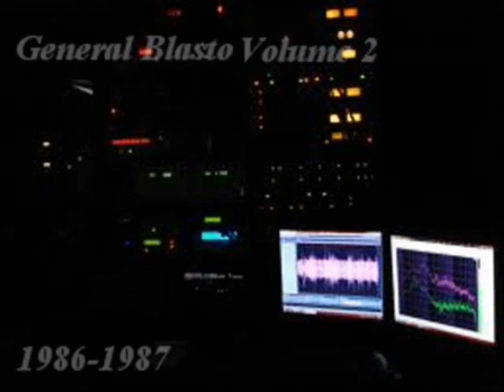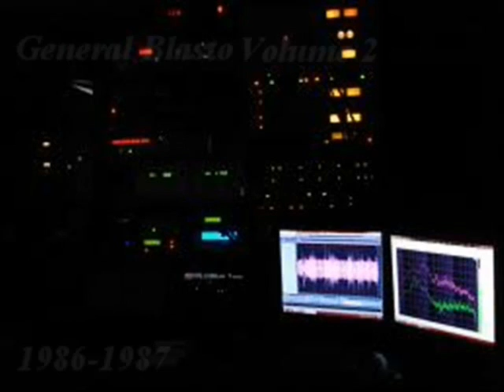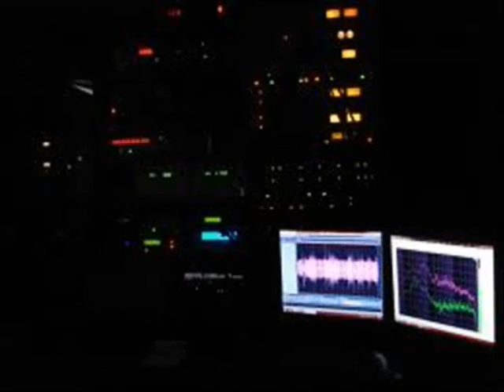General Blasto Volume 2 (1986-1987) Lakehurst Theater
Scroll Down For Your Search Result.

00 Interview With Mister Skeleton
 2:41 Trip To Moscow
 2:54 Took A Swing
 3:16 Likes - Dislikes Pt 1
 4:18 Ronald Reagan Imitation -New Age Music
 5:11 Likes - Dislikes Pt 2 (Laughs At His Own Jokes)
 5:49 A Question Of Beliefs
 6:21 The Power Of The Russian Bear
 7:09 News From Swinland!
 7:51 Outlaw Russia Forever Pt 1
 13:11 Santa Is Not Sane
 13:32 Admiral Tighe
 14:10 The Soviets Fear Star Wars Technology
 14:44 Dogs - Kackler
 15:03 Nutra Speaks
 15:21 The Noon Report - Dogs 2
 15:45 General Blasto Party House
 19:29 Stoned Gilligan Report
 19:55 Happy Birthday Jason Of Friday The Thirteenth Fame
 20:51 Ad From Slam Magazine
 20:59 Wheelock Whitney
 21:29 Blasto Remembers The Dukes Of Hazzard
 22:03 General Blasto Christmas
 22:24 General Blasto To The Podium
 22:50 New Sounds (Coming Soon)
 23:20 Magic Blasto
 23:59 Blasto Cold
 24:53 General Blasto's Camping Adventure
 25:39 Periscope
 26:32 Ike Benefit (March Outside)
 27:31 Railroad Time - Audio Time
 28:24 Rockafeller
 29:34 Vulcan Intentionalism
 29:54 Blasto Speaks!
 30:28 The Bushes - Random Speech
 32:13 General Blasto Lost In The Fog
 32:36 Outlaw Russia Forever Pt 2
 32:51 General Blasto's Oyster
 33:17 About Bo Derek - Victory House
 35:00 General Blasto's Earthquake Boat
 35:29 Rumors Of D-Day
 36:32 REM ESP - True Confessions
 38:34 Four Days
 40:14 Blasto In Television Land - Peoples Army
 41:46 Stains - Otto Blasto
 42:40 Out Of Range - Help Me Spock
 43:26 General Blasto for President - Blasto's Theme Song